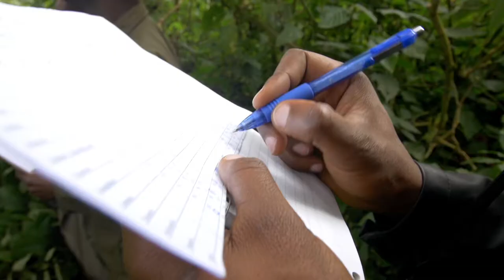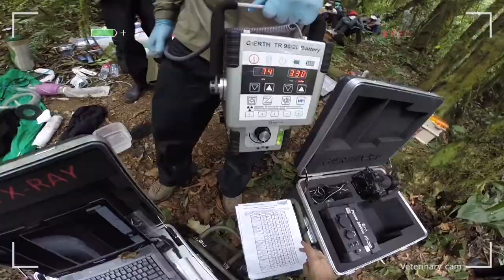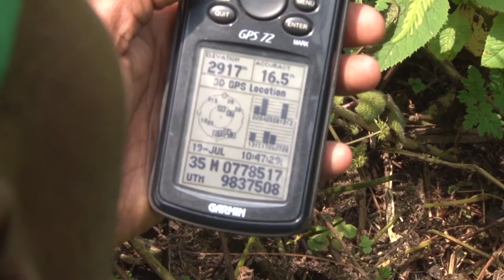Giving Nature a Voice: Saving Mountain Gorillas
Imagine treating a 200-pound gorilla that’s broken her leg after falling out of a tree. That’s a routine call for Rwanda’s Dr. Gaspard and Gorilla doctors working in Volcanoes National Park. On other days he will treat gorillas hurt by snares, poachers, or in fights between rival groups. We’ll go on patrol with the park rangers responsible for keeping this highly endangered species and our close cousin, from disappearing forever. A film by Novella Nikwigiza & Lucas Rosenberg.